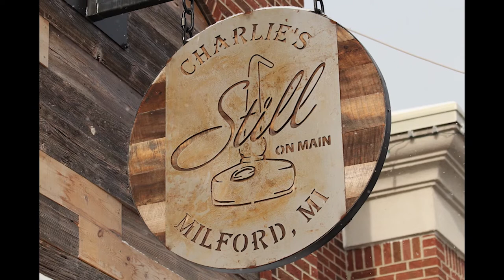Yellowstone Limited Edition finished in Marsala Superiore Casks. One great whiskey,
This 101-proof bourbon whiskey blends 7, 15, and 16-year-old bourbons. The finishing is done in used Marsala Superiore casks and bestows a delicate balance of flavors to the finished bourbon. Fruit notes that do not overwhelm the Kentucky Straight Bourbon Whiskey, which is the foundation. Find out more about the Yellowstone Tour Bus that stopped in Michigan. Find out more about Limestone Branch Distillery on the Bourbonfool.com Blog.